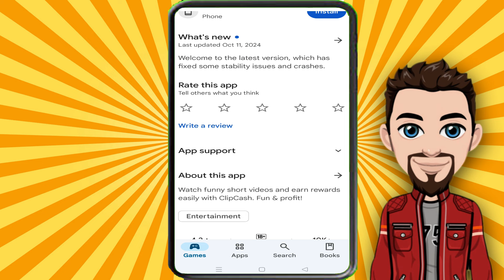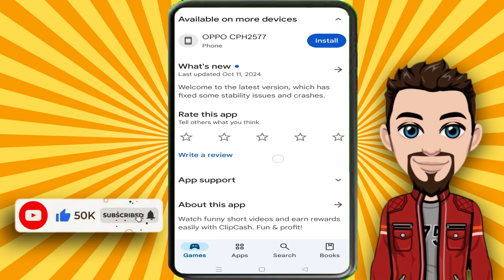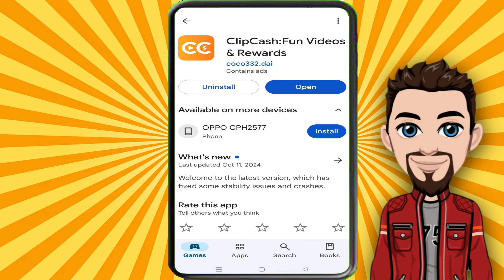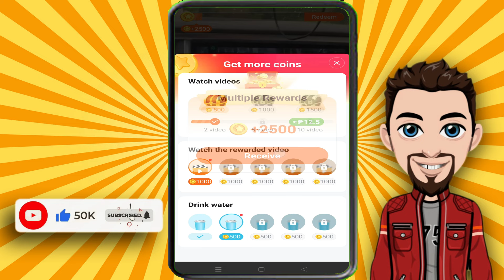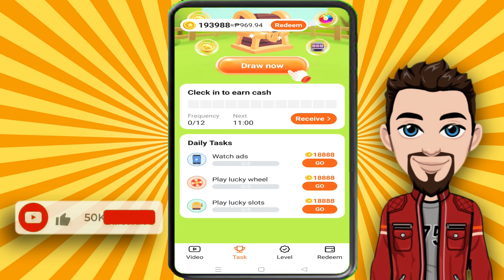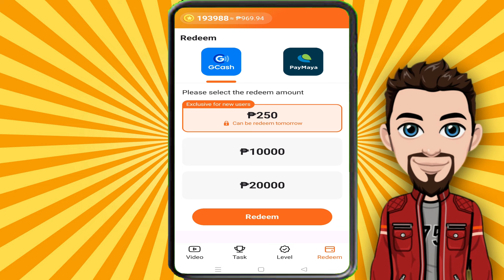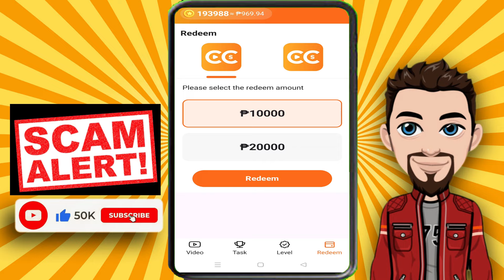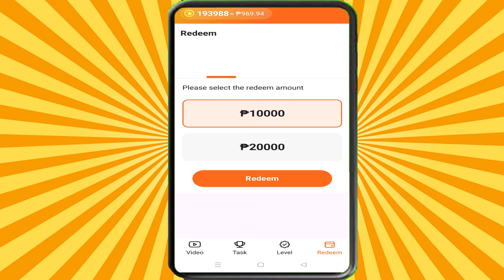CLIPCASH FUN VIDEOS AND REWARDS APP REVIEW.. PAID P1,000 PHP ..? LEGIT GCASH EARNNG APP..?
Related topic:
Earn Money
Earning app
GCASH
LEGIT APP